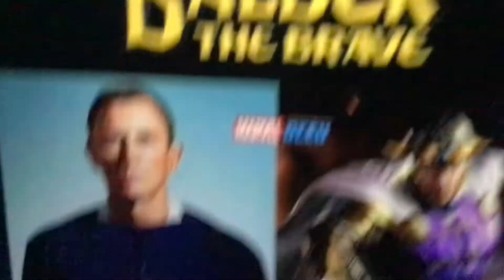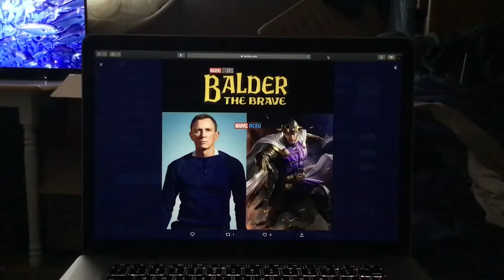BALDER THE BRAVE Project is in Development